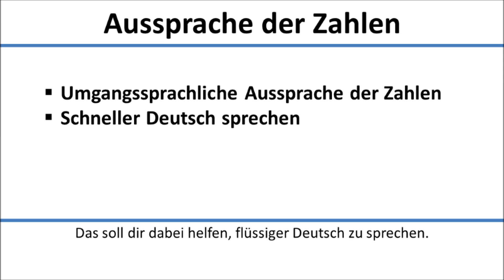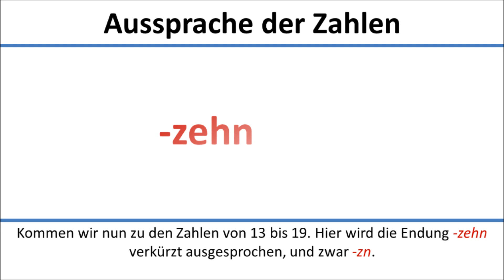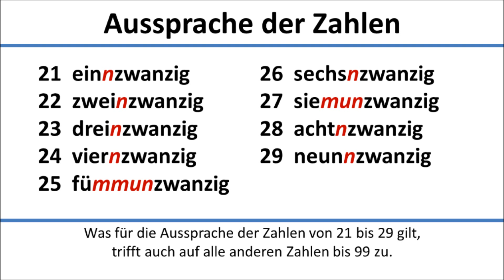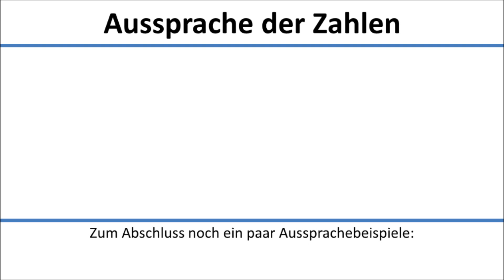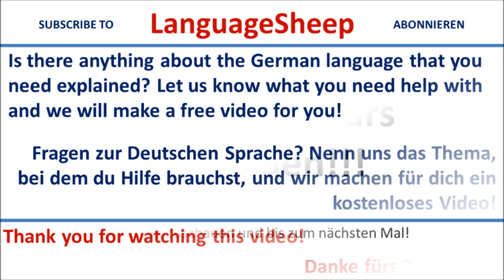Deutsch: Aussprache - Zahlen (deutsche Untertitel)/German: pronunciation of numbers (German subs)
Dieses Video zeigt dir Möglichkeiten, die Zahlen im Deutschen schneller und flüssiger zu sprechen.
This video shows you ways to say the numbers in German faster und more fluently.